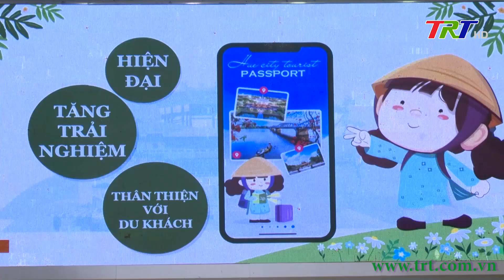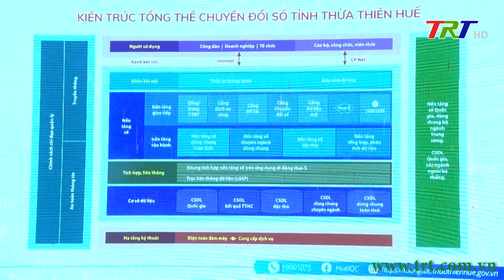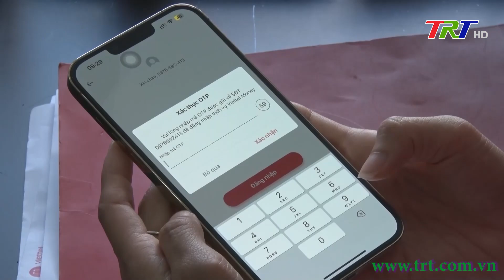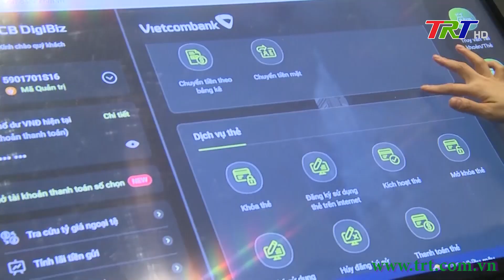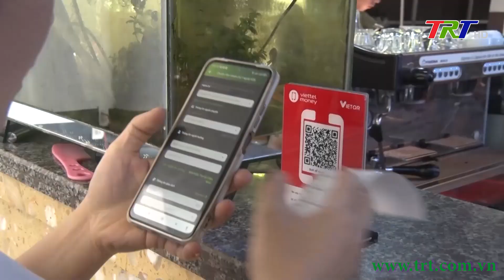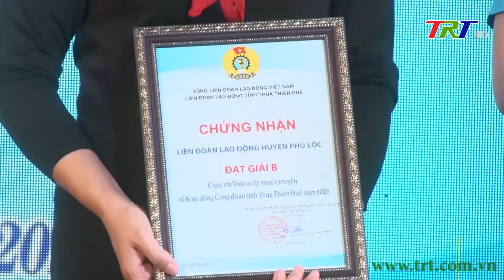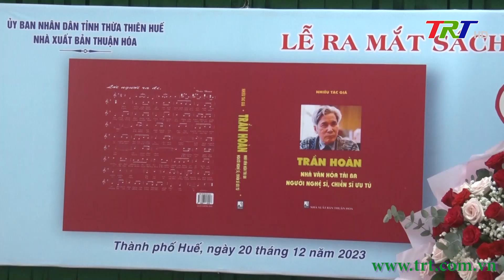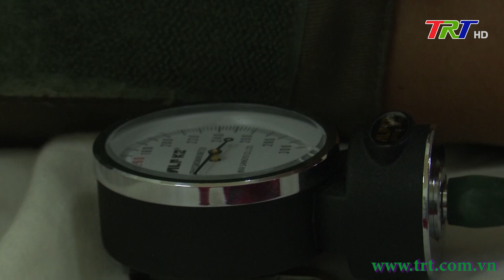Chương trình Thời sự - Tối 20/12/2023 (Thứ Tư)